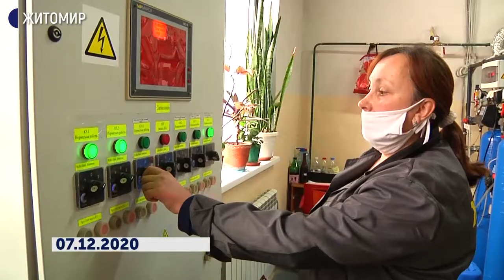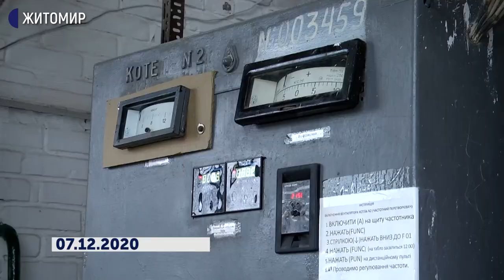У наступному опалювальному сезоні жителі Житомирщини можуть платити за тепло більше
Тарифи на тепло у наступному опалювальному сезоні можуть зрости до шістдесяти відсотків. Про це Суспільному під час всеукраїнської наради керівників теплопостачальних підприємств України сказав  Олексій Кучеренко – перший заступник голови Комітету Верховної Ради з питань енергетики та житлово-комунального господарства. За його словами, причина збільшення тарифів – зростання ціни на газ